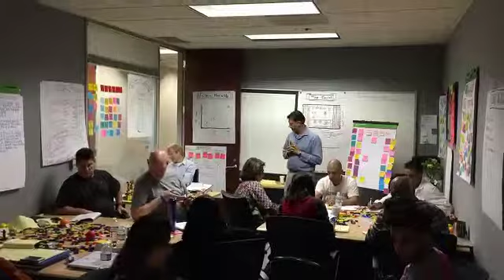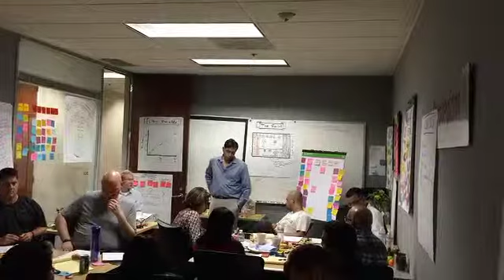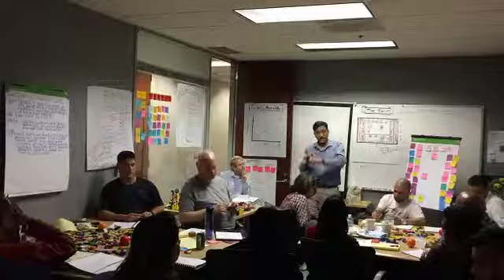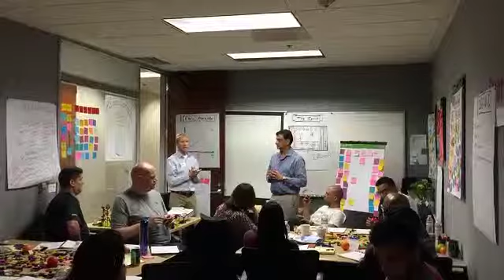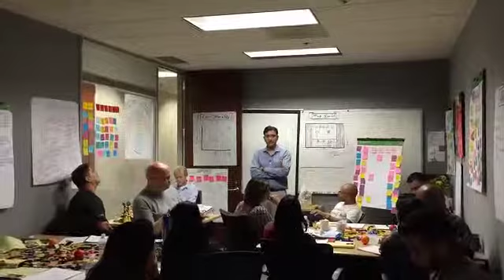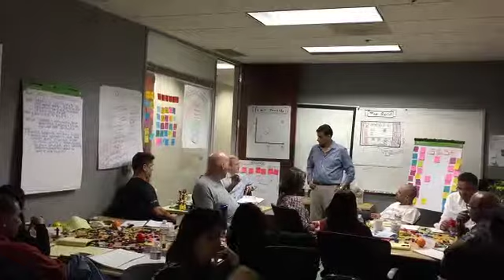CSM course on February 2015 part 4